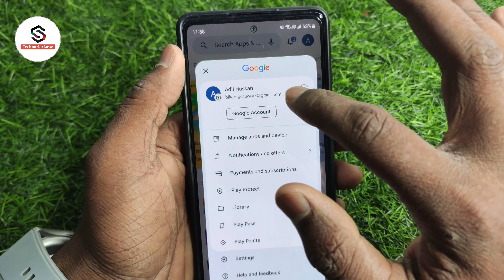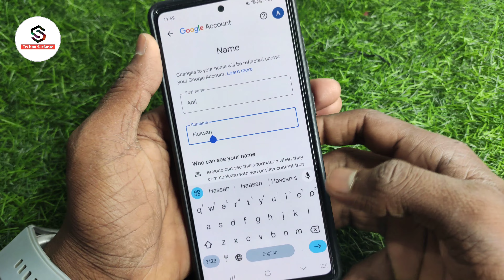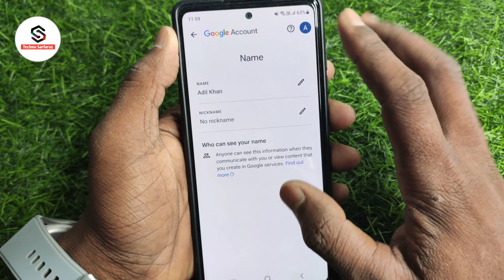Gmail id name change kaise kare | google account ka name kaise change kare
About :- dosto aajke video me apko batane wala hu gmail id ka name kaise change kare ummed karta hu apko yeah video pasand aayegi

Your query
Gmail id name change kaise kare
google account ka name kaise change kare
how to change gmail id name
gmail id name kaise badle
gmail id me apna name kaise change kare